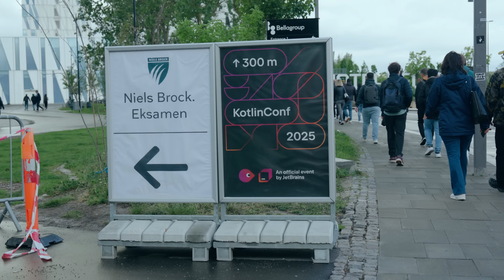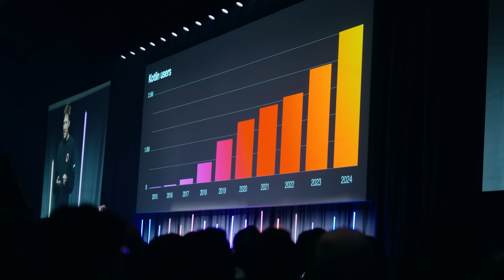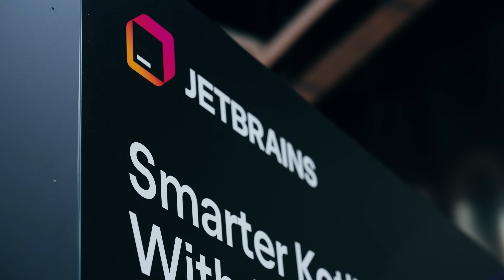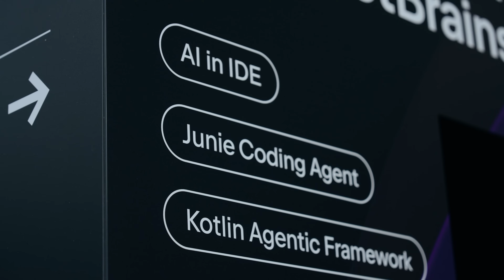Tech Interviews, Talks & More - My Day at KotlinConf 2025 In Copenhagen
See my impressions from KotlinConf 2025 including interviews with interesting people from the tech community.